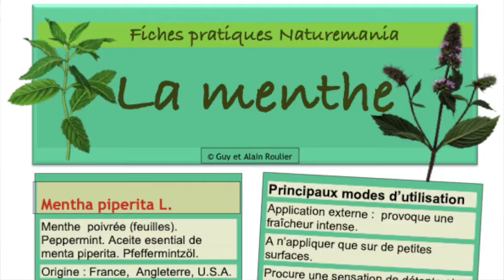Vidéo : Canicule : attention à la déshydratation par Guy Roulier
Pour en savoir plus sur l'eau, son rôle essentiel dans la santé et la lutte contre le. vieillissement prématuré lire l'article complet